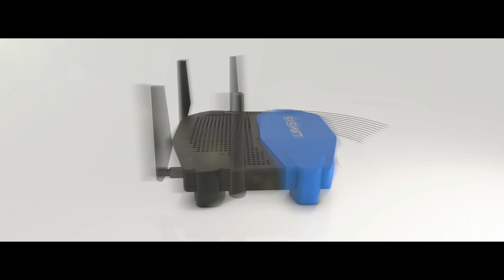Hier kommt der einzigartige WRT3200ACM MU-MIMO Open-Source-Router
Der WRT3200ACM Wi-Fi Router ist mit Tri-Stream 160- und MU-MIMO-Technologie ausgestattet, um Open-Source-Funktionen und alle Aktivitäten, die eine hohe Bandbreite erfordern, zu unterstützen. Performance Perfected®